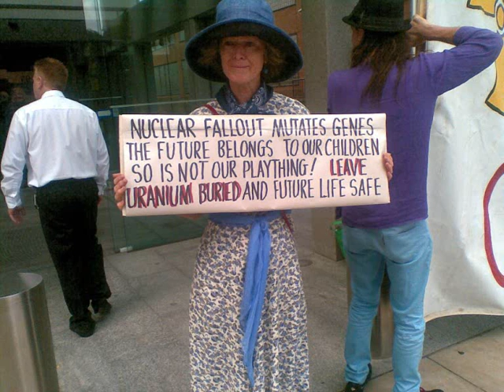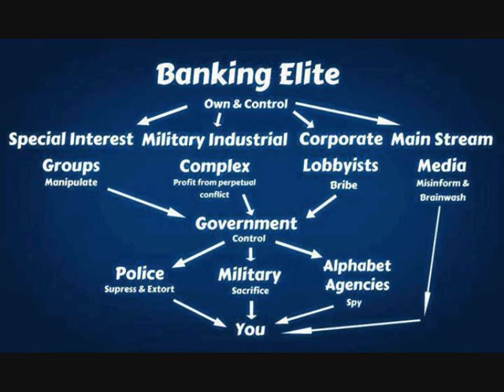The hideous, hideous wankers: Lord Stompy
A song about hideous, hideous wankers. We all know who they are, even they do, so a big hello to them from us. From the album Individuality? Just say NO!